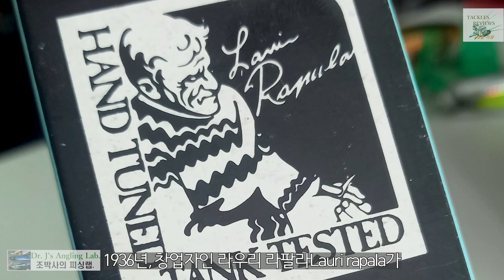루어 이야기(5) 핀란드에서 온 루어들 The Lure from Finland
산타의 고향, 핀란드에서 온 루어 브랜드 2가지를 소개합니다. 세계에서 가장 많이 팔리는 루어와 제가 가장 좋아하는 루어입니다.